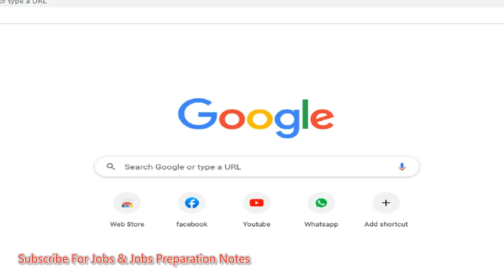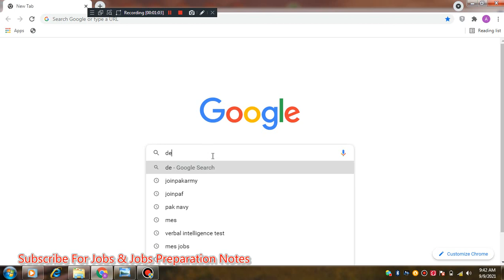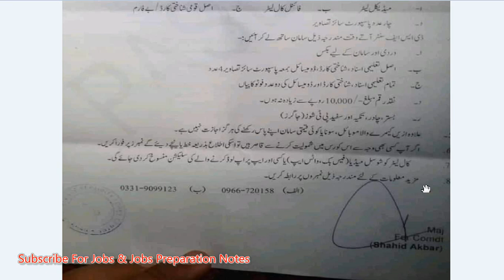DSF Call Letter | DSF Selection Calls | Defence Security Force Call Letter